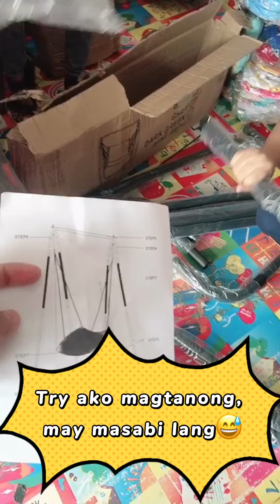First vlog 101 San pablo laguna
First timer, kaya di ko pa maedit ng ayos🥰🥰